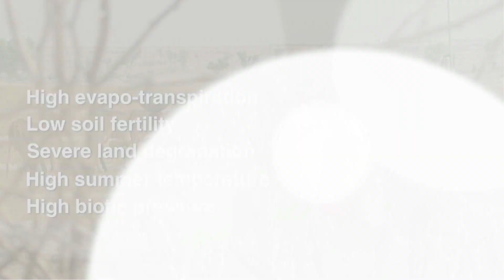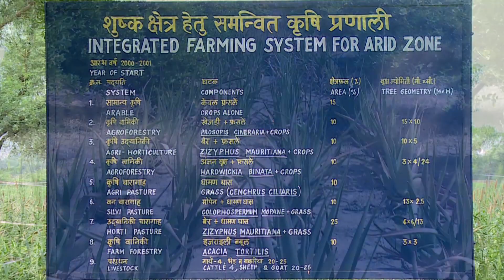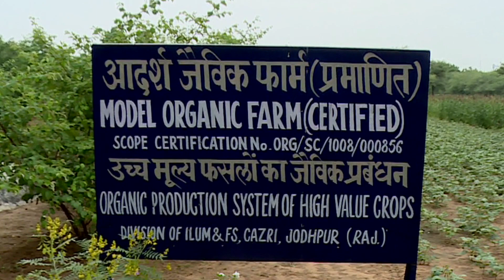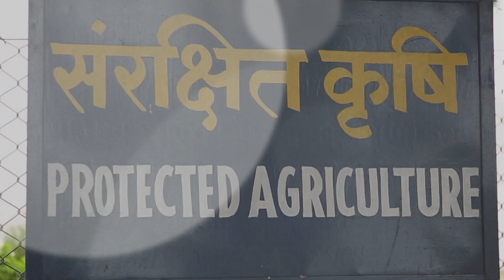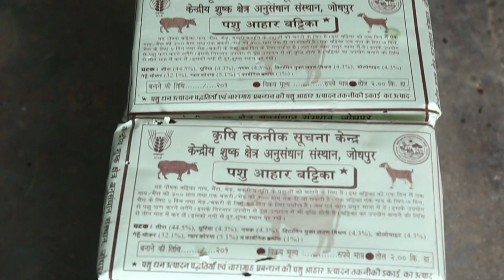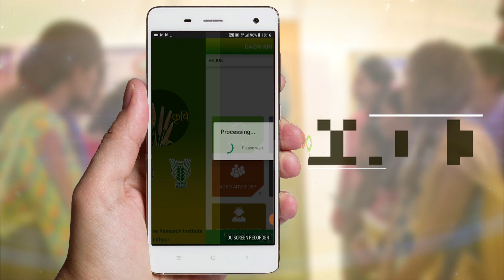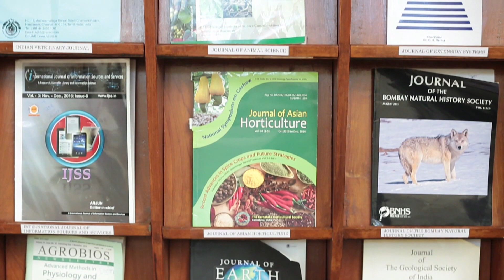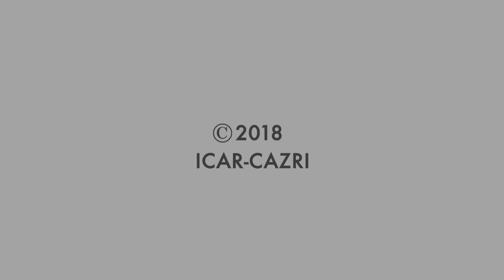Enhancing Resilience of Arid Lands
60 years of long journey of Central Arid Zone Research Institute, Jodhpur in Development of Arid Lands